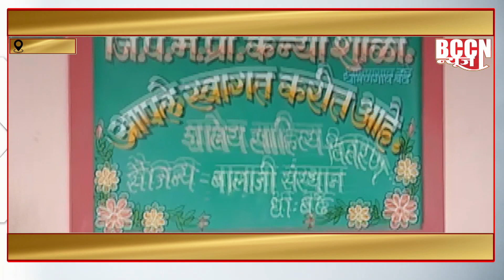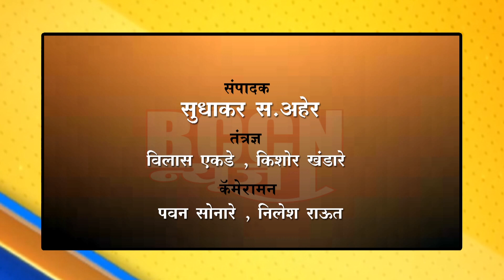धामणगाव बढे : क्रांती दीनी विद्यार्थिनींना स्कुल बैग चे वाटप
बालाजी संस्थानच्या वतीने करण्यात आले वाटप..